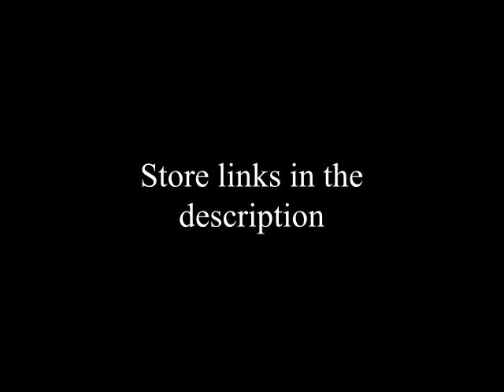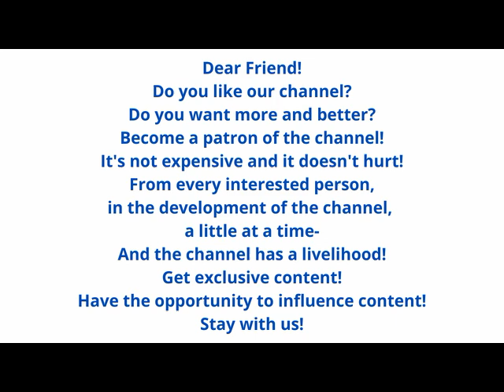Boccherini • Vivaldi • Bach - Cello Concertos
20% Stress & Sleep at iHerb!

iHerb
____________________________________________________________________________________ 00:00 1. Concerto For Cello In B Flat: First Movement
09:58 2. Concerto For Cello In B Flat: Second Movement
16:02 3. Concerto For Cello In B Flat: Third Movement
22:04 4. Concerto For Cello In D: First Movement
24:55 5. Concerto For Cello In D: Second Movement
30:07 6. Concerto For Cello In D: Third Movement
32:42 7. Concerto For Cello In G: First Movement
37:01 8. Concerto For Cello In G: Second Movement
40:19 9. Concerto For Cello In G: Third Movement
Music Of The Italian Baroque by The Baroque Trio Of Montreal. Disc 1
Access Free!   ❤️❤️❤️
Music Of The Italian Baroque by The Baroque Trio Of Montreal. Disc 2
Access Free!   ❤️❤️❤️

by Luigi Boccherini; Antonio Vivaldi; Johann Sebastian Bach;
Antonio Janigro; Zagrebački Solisti
RCA Victrola (VICS-1433)

Language English
Suite A-Moll - Konzert E-Moll -
Ouverture Des Nations Anciens Et Modernes G-Dur
by Georg Philipp Telemann

            Dear Friend!
Become our patron of the arts
This is an opportunity to:
- Influence the content of the channel!
- Own valuable information!
- Receive exclusive content!
And many other interesting and useful things!
Every dollar contributed is a development of the channel!
It's more quality and useful content!
Thank you for your support!!!